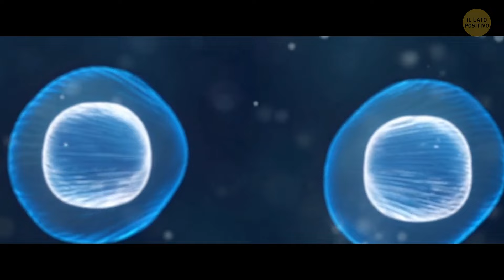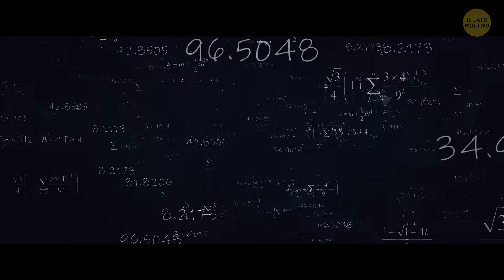9 delle cose più spaventose dello spazio - Dark Flow, Esplosioni di raggi gamma, Stelle vampiro ecc.